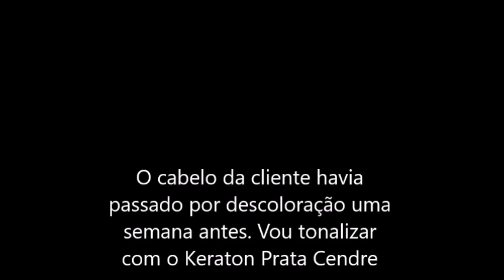Tonalizando com Keraton Prata Cendré. Tirando o amarelo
Aqui você vai encontra dicas e indicações de produtos do mercado da beleza sempre presando a qualidade e o custo benefício, tanto para seu salão, quando para linhas Home Care..